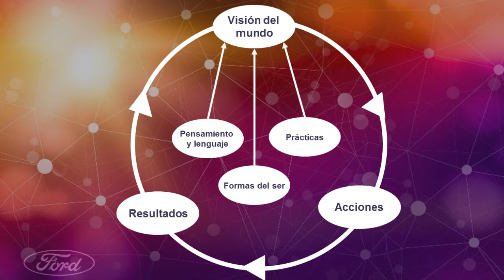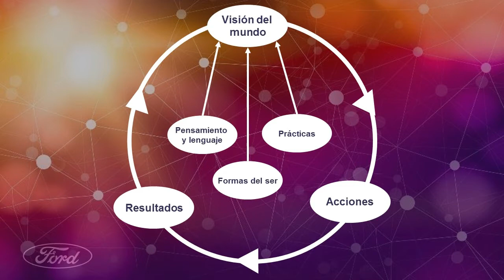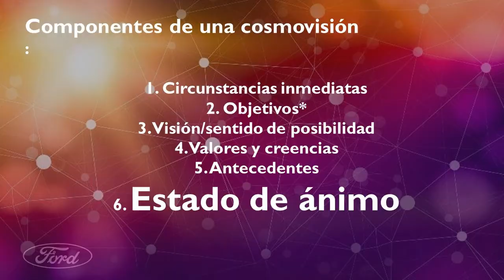"Cómo tu estado de ánimo afecta tus resultados" - Aquí y Ahora con Tony Rueda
Entrevista a Valentín Hernández